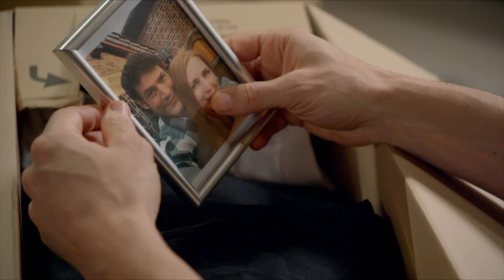Marie zieht bei Max & Basti ein! - Alte Post ohne Bianka außer Kontrolle? | Die Landarztpraxis